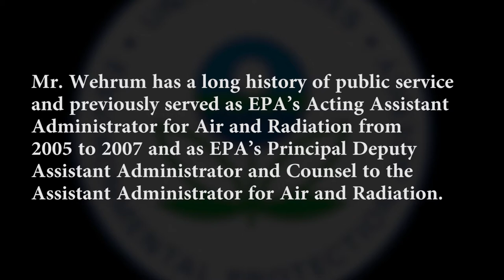William Wehrum Hearing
Excerpt from a Senate Committee on Environment and Public Works hearing on the nomination of William Wehrum to be Assistant Administrator for the Office of Air and Regulation at the Environmental Protection Agency.